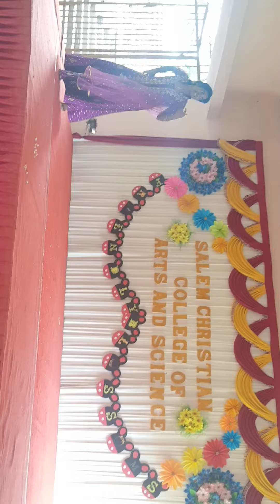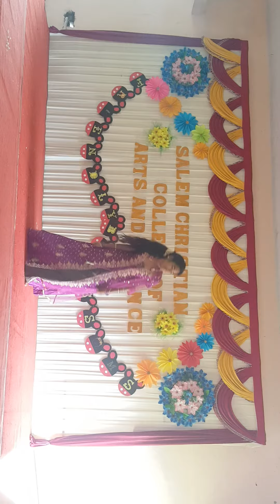Salem Christian College of Arts and Science... Dance by Revathi...